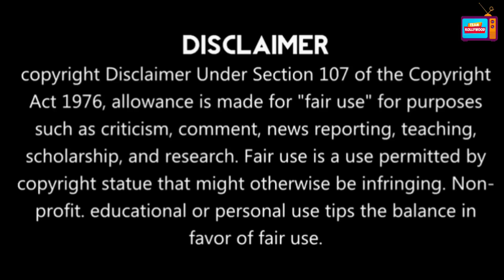MrZoo Keeper - First Look | Pugazh | J Suresh | Yuvan Shankar Raja | J4 Studios